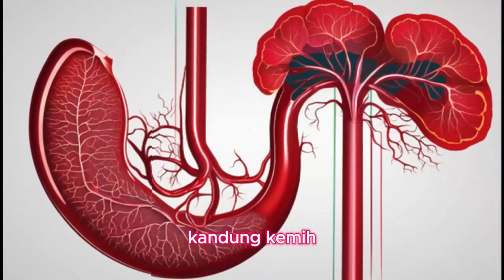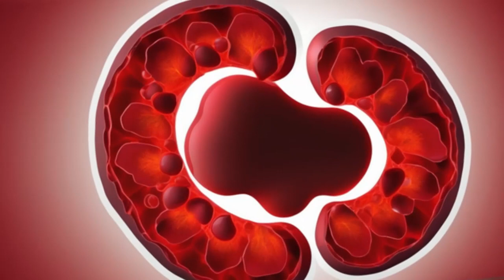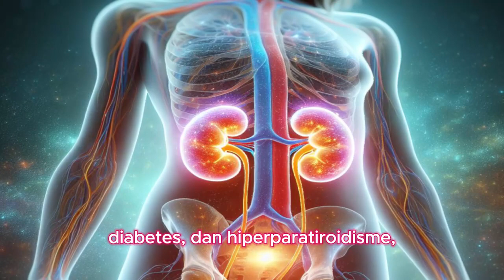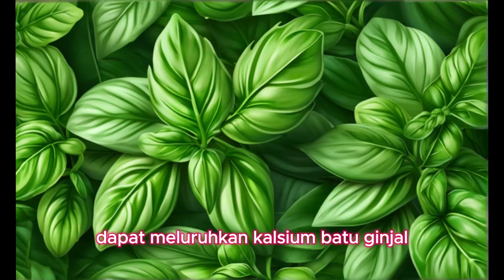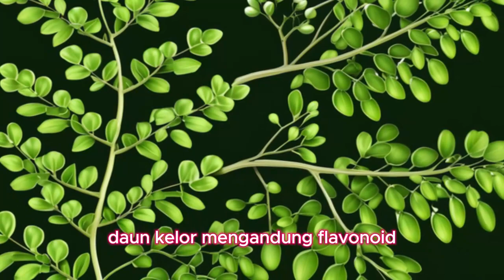BUANG AIR KECIL LANCAR KEMBALI! MAKANAN DENGAN ZAT ZAT ALAMI YANG BISA MENGATASI BATU GINJAL